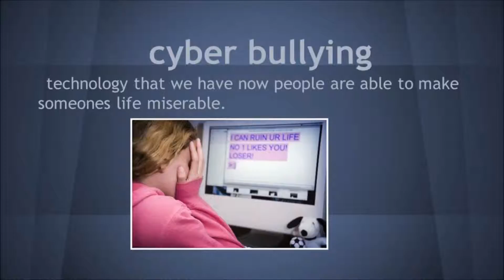Noah Bullying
Noah shares his concerns about bullying.